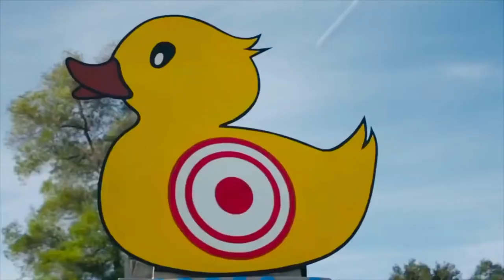John Cena Jimmy Fallon Funny Super Bowl Commercial | ULTRA | Uber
DesignerX commercials John Cena Jimmy Fallon Funny Super Bowl Commercial | ULTRA | Uber

With the help of John Cena, Jimmy Fallon can enjoy the lighter side of fitness. Check out their SuperBowl LIV commercial for Michelob Ultra!

-Most Funny videos all time
-Pranks
-Perfume reviews
-Shoe reviews